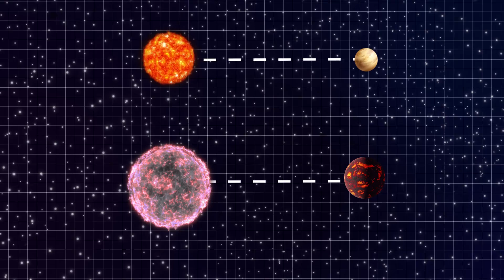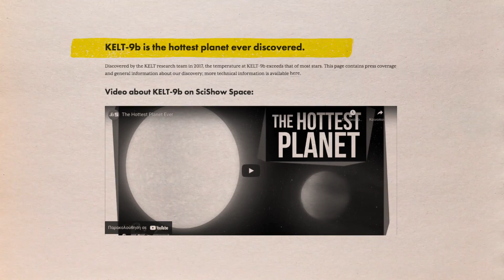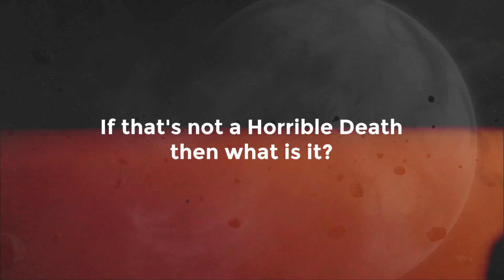Scientists Found The Most Terrifying Planet Ever Discovered. What Is It?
Exoplanets, or planets that orbit stars outside the solar system, have been found, and some of them are so strange that just describing them defies belief. But now, we have found one that perfectly matches the biblical description of hell. The oceans of this exoplanet have turned into lava due to the exoplanet's incessant burning and extreme heat

So how many of these violent objects are in space, and what makes them uninhabitable?